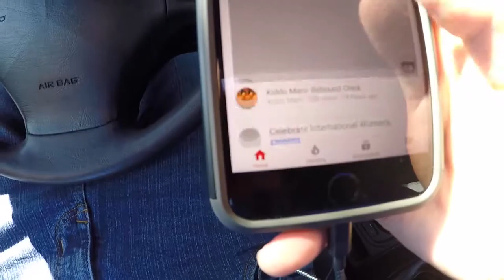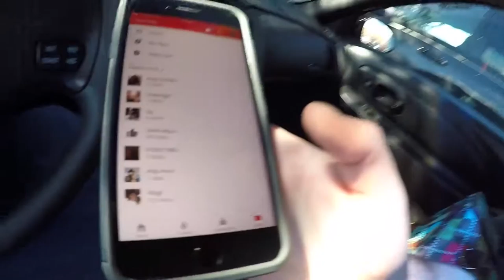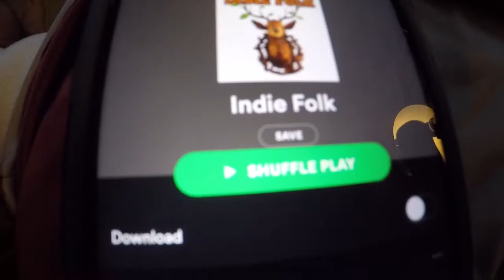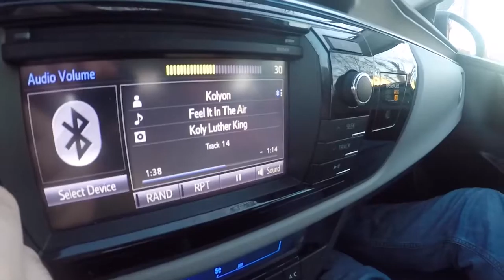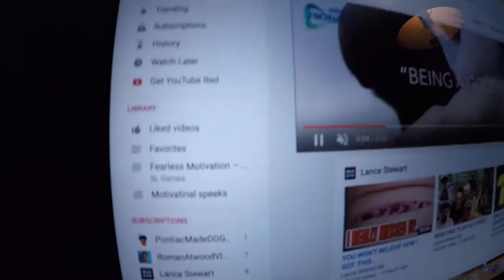JOHN HILL TEACH ME HOW TO SKATEBOARD ?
HEY JOHN HILL AND EVERYONE WATCHING I REALLY ENJOY HIS VIDEOS ND ALWAYS WANTED TO LEARN HOW TO SKATEBOARD I THINK HE WOULD BE GREAT TO TEACH ME BASIC IF YOU THINK SO TOO TWEET AT HIM TO GET HIS ATTENTION ANYWAY THANKS FOR WATCHING DON'T FORGET TO LIKE AND SUBSCRIBE!!!